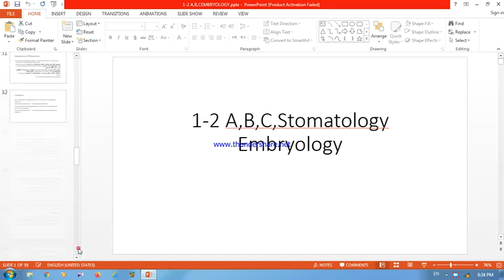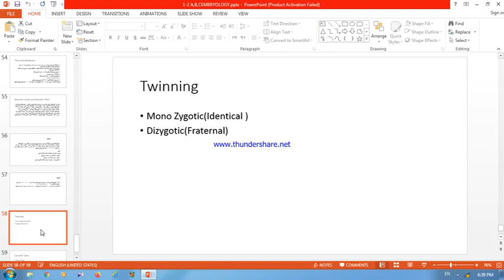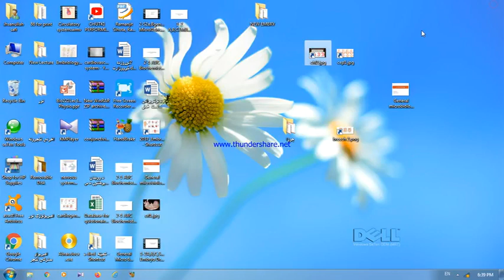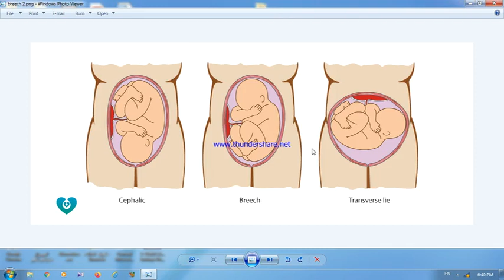1 2A,B,Cstoma L26,Embryo, Dr Ibrar 1 1